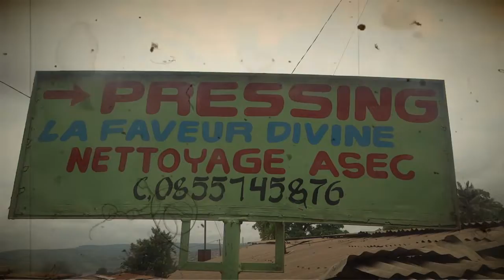pressing la faveur divine pressing moko Kaka na matadi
pressing moko Kaka n'a matadi botala